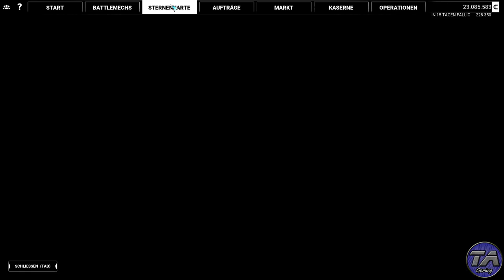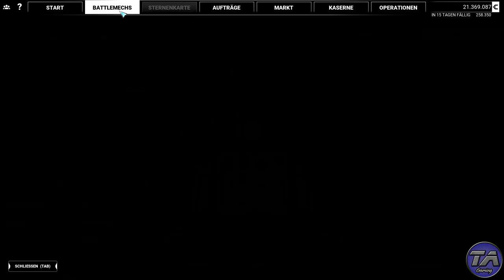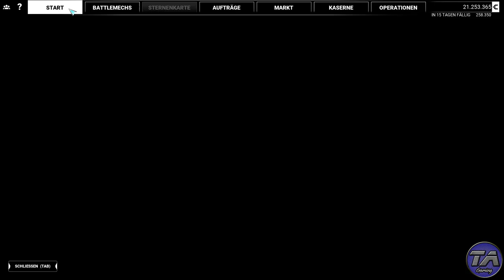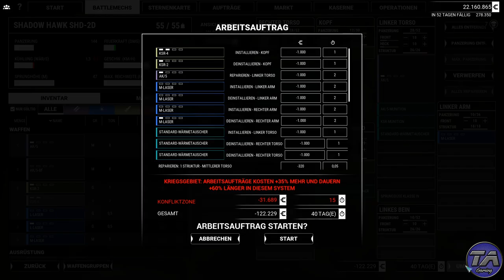Einsatz auf Vulcan ? ;)S1E26 | MechWarrior 5 Mercenaries | [German ]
Eine unwirkliche Umgebung für einen Mechkampf, das erste Mal.